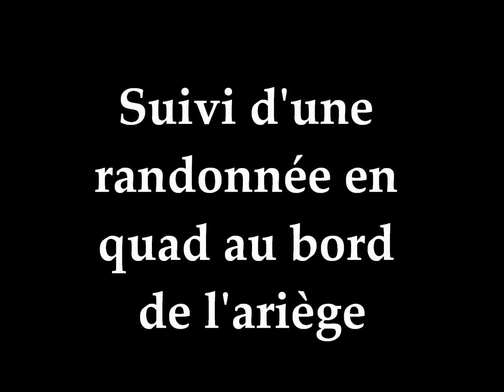SNOW ET QUAD 050212.wmv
Mon dimanche